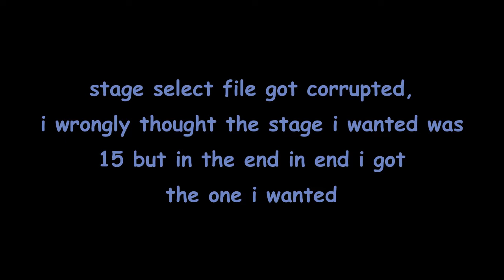Sonic Sunday 18- Team Sonic Racing: Boo's House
In this video I play Team Sonic Racing, doing the Boo's House race